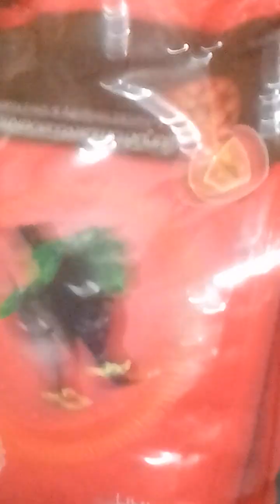Intercitytrane#talking mynah food habit parrotta